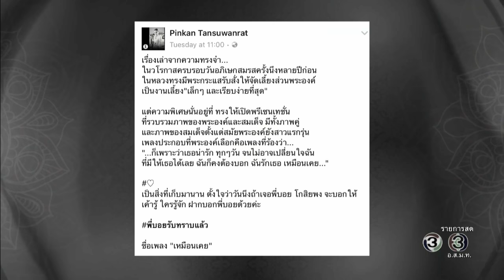'คุณหญิงต้น' ชี้แจงกรณีเพลง 'เหมือนเคย' เผยในหลวง ร.๙ ทรงโปรด (22ต.ค.59)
ม.ล.ปิยาภัสร์ ภิรมย์ภักดี หรือ คุณหญิงต้น โพสต์ข้อความชี้แจงผ่านเฟซบุ๊กส่วนตัว Piyapas Bhirombhakdi เกี่ยวกับเพลง ‘เหมือนเคย’ ของบอย โกสิยพงษ์ ที่พระบาทสมเด็จพระเจ้าอยู่หัวภูมิพลอดุลยเดชทรงเลือกมาใช้ในงานเลี้ยงฉลองวันครบรอบอภิเษกสมรสเมื่อหลายปีก่อน  ว่า

"เนื่องจากที่มีผุ้ใช้ Facebook ว่า Pinkan Tansuwanrat ได้เขียนถึงการเปิด เพลง”เหมือนเคย” ของคุณบอย โกสิยพงษ์ ในงานพระราชทานเลี้ยงในวังนั้น แต่แรกก็คิดว่าจะปล่อยให้ทุกอย่างผ่านไป เพราะก็เป็นเรื่องที่นำรอยยิ้มมาให้คนไทย แต่เมื่อเรื่องปานปลายออกไปถึงสื่ออื่นๆ อย่างแพร่หลาย จึงเห็นควรว่าต้องนำความจริงมาเล่าสู่กันฟัง ให้ถูกต้อง เพราะต่อแต่นี้ไปเรื่องราวใดๆที่เกี่ยวกับพระบาทสมเด็จพระเจ้าอยู่หัวรัชกาลที่ ๙ คงจะเป็นเรื่องที่ถูกจดจำจารึกอยู่ในประวัติศาสตร์ อยู่ในหัวใจพวกเราชาวไทยตลอดไป

MV นี้จัดทำขึ้นเพื่อฉายถวายให้ทอดพระเนตรในงานพระราชทานเลี้ยง วันเฉลิมพระชนม์พรรษาครบ ๖รอบ ของสมเด็จพระนางเจ้าฯพระบรมราชินีนาถ เมื่อวันที่ ๑๒ สิงหาคม พ.ศ.๒๕๔๗ ณ ศาลาดุสิดาลัย สวนจิตรลดา ในคืนนั้นได้มีพระราชเสาวนีย์ ให้จัดการแสดง “หญิงไทย” เพื่อสดุดีพระเกียรติคุณ และเกียรติคุณ ของวีรกษัตริย์สตรีและสตรี ในอดีต ทั้งยังเป็นการแสดงในเห็นถึงวิวัฒนาการการแต่งการของสตรีไทย ตั้งแต่สมัยสุโขทัยจนถึงปัจจุบัน
ดิฉันชอบเพลงเหมือนเคย ฟังทีไรก็จะนึกถึงความรักพระบาทสมเด็จพระเจ้าอยู่หัว และพระจริวัตร พระสิริโฉม และน้ำพระทัยที่งดงามของสมเด็จพระนางเจ้าฯ จึงคุยกับคุณทินกร อ้ศวรักษ์ ซึ่งเป็นผู้อำนวยการแสดง ว่าอยากทำ MV เพลงนี้ถวาย ช่วยกันคัดพระบรมฉายาลักษณ์ ผูกเรื่องราว จากนั้นก็กราบบังคมทูลขอพระราชานุญาติจากสมเด็จพระเทพรัตนราชสุดาฯ ว่าจะขอมีเรื่องเซอร์ไพร์ส ๒ เรื่องในงาน เหมือนเป็นสิ่งที่ทูลหม่อมทุกพระองค์ทำถวายสมเด็จแม่ คือ MV และเค็กที่มีข้อความถวายพระพรเป็นการส่วนพระองค์จากทุกพระองค์

เมื่อไฟรี่ทุกคนในห้องนั้นคิดว่าเป็นเวลาเป่าเค็กและถวายพระพร แต่เมื่อเสียงเพลงขื้น และปรากฎภาพที่จอใหญ่ ทั้งสองพระองค์ทอดพระเนตร MV ด้วยพระพักตร์ที่แย้มรอยพระสรวล จับพระหัตถ์กันอยู่แทบจะตลอดเวลา รับสั่งถึงพระบรมฉายาลักษณ์นี่นั่น ฉายที่ ไหนเมื่อไร ตอนนั้นทรงทำอะไร เป็นภาพสุดแสนประทับใจ แก่ทุกคนที่เฝ้าทูลละอองธุลีพระบาทอยู่ ณ ที่นั้น
หลังจากงานได้รับสั่งถามว่าเพลงชื่ออะไร พระเจ้าอยู่หัวทรงโปรดเพลง อันนี้ขอเรียนถึงคุณ Boyd Kosiyabong นะคะ และได้ทูลเกล้าถวายDVDทั้งสองพระองค์ ซึ่งคงจะไปทรงเปิดทอดพระเนตรอีกเป็นการส่วนพระองค์ ฉะนั้นทั้งสองพระองค์ทรงรู้จักเพลงของคุณนะคะ

ต่อมาเมื่อมีงานเลี้ยงฉลองวันบรมราชาภิเษกสมรส วันที่ ๒๘ เมษายน ๒๕๔๘ ที่ พระราชวังไกลกังวล อ.หัวหิน ก็ได้เปิด MV นี้ถวายอีกครั้งหนึ่งตามที่คุณปิ่นกาญจน์ เขียนไว้ในหน้า Facebook ของเธอ
ตลอดเวลา ๖๖ ปี ที่ทั้งสองพระองค์ประทับเคียงคู่กันมา ความรักของพระองค์ไม่เคยทำให้พสกนิกรชาวไทยต้องผิดหวัง ทั้งยังคงแผ่ไพศาลมาสู่พวกเราทั่วทุกตัวคน
น้อนเกล้าฯสำนึกในพระมหากรุณาธิคุณล้นเกล้าฯ อย่างหาที่สุดมิได้

เรื่องเล่าเสาร์-อาทิตย์ 22 ตุลาคม 2559 โดย ต๊ะ พิภู,กุ๊ก กฤติกา ติดตามความเคลื่อนไหวข่าวได้ก่อนใครได้ที่¬นี่